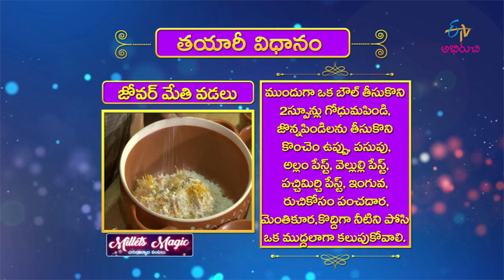Jovar Methi Rottee | Milets Magic | 3rd July 2019 | Full Episode | ETV Abhiruchi